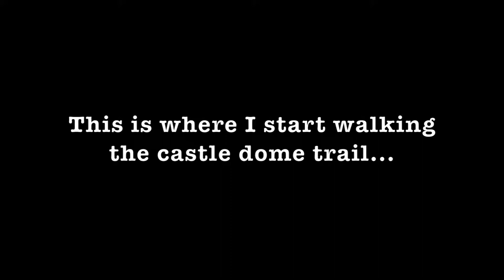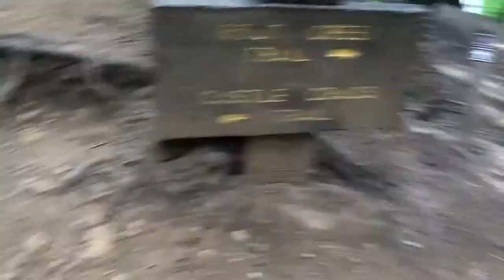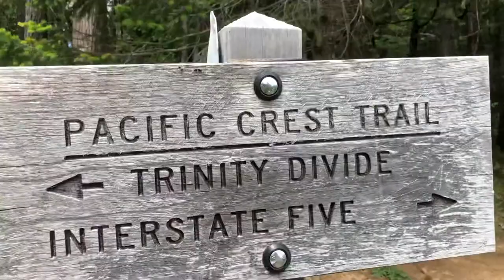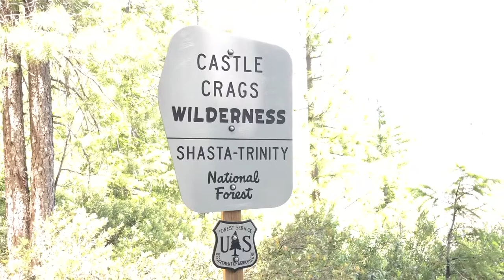I almost died for this trails view (castle dome, castle crags)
Summary of Video:

They paid me to go hike castle dome trail and I didn’t know what to expect. I climbed the dim all by myself was it a mistake?

Inspiring message of the day:

Enjoy what you love even when some things might be tough